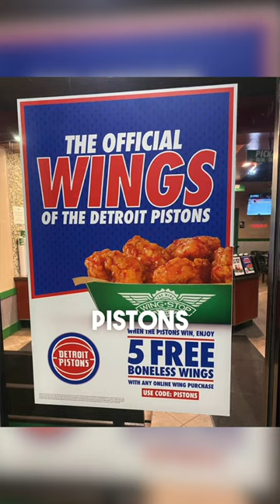Zion is OBESE